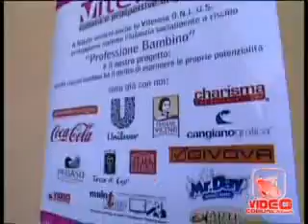Napoli - Viterosa colora il cuore di 90 bambini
- Napoli - Viterosa colora il cuore di 90 bambini (21.12.11)